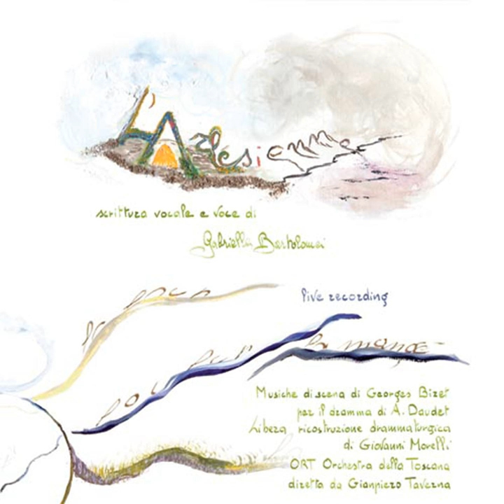L'arlésienne: Choeur. Adagio, Pt. 1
L'arlésienne: Choeur. Adagio, Pt. 1 · Orchestra della Toscana, Gianpiero Taverna, Gabriella Bartolomei

L'arlésienne

Author: Alphonse Daudet
Author: Jean Morelli
Composer: Georges Bizet
Music Publisher: D.R